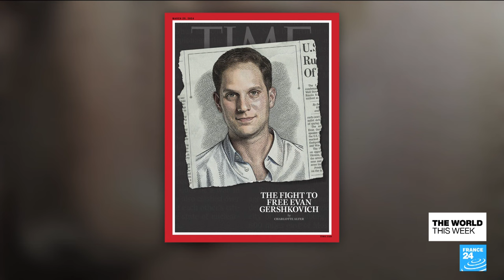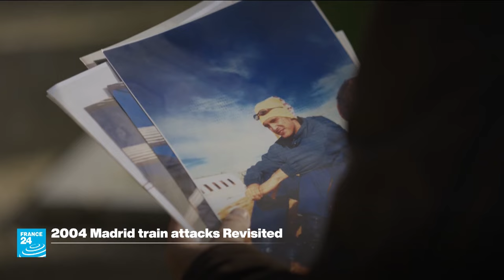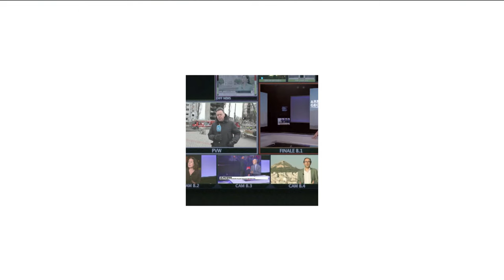French Abortion Rights, Biden vs Trump 2.0, Gaza Ceasefire, 'Woke' Olympics Poster • FRANCE 24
A panel of Praris-based journalists review the week's international news: stories that made the headlines and also those the viewers may have missed.